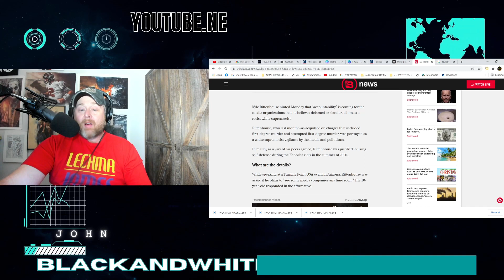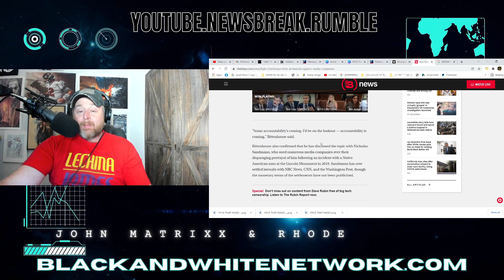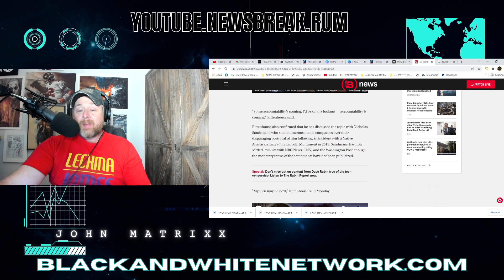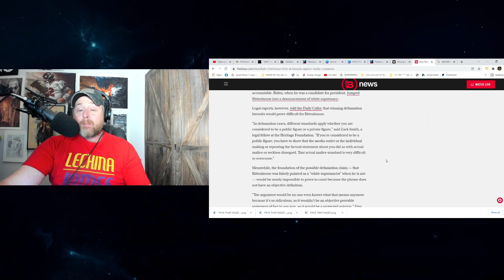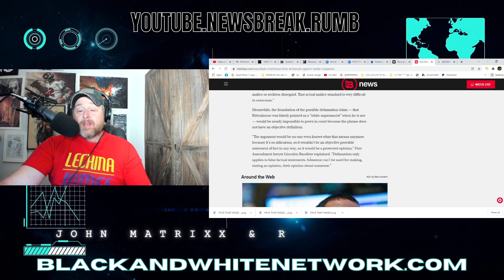Kyle Rittenhouse EYES Suing Woke Liberal Media for Racist False Narratives!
Kyle Rittenhouse EYES Suing Woke Liberal Media for Racist False Narratives! Rittenhouse spoke at Turning Point USA. NBC and CNN were among the networks that ran with various false news stories about Kyle.